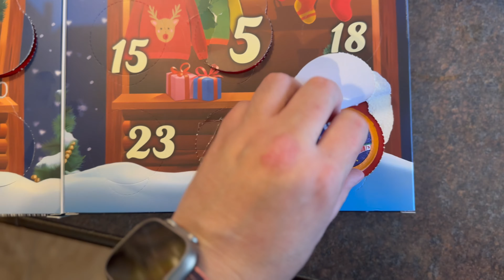All About the Knitted and Crocheted Fingerless Mitts!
Hello to all the knitters and crocheters out there! Welcome back to Day 14 of my Vlogmas. In today's video, I will be showcasing some of the creations I made from the patterns I shared in this morning's community post, and today it is all about the fingerless mittens! I will also be introducing this week's giveaways, doing an unboxing of the yarn advent, and having a little chat.

Thank you for joining me on this adventure of life with my yarn. ❤️🧶❤️

The possible shawl I will be making with my advent calendar

Crystal Skies Hand Dyed
Crystal Skies Hand Dyed Youtube channel is    @HurleysHandDyed
The gnome designer:  @imaginedlandscapes
@CherryHeart - Sandra Paul 💗

If I forgot something let me know and I will add it.

NOTE:
Please watch the video for full details and read the information below.

1. You must comply with all YouTube community rules and those who do not will be disqualified: YouTube Community Guidelines
2. state all disclosures required by all applicable federal, state, and local laws, rules, and regulations, including U.S. sanctions. {void where prohibited}
3. You must be 18 to enter to win
4. Giveaway is only for the pattern/item stated in the video, at the time of the giveaway
5. must contact me after your name is drawn, I will not be contacting you- so please do not fall for any spammers trying to contact you, pretending to be me.
6. OPEN USA only for the Yarn and World Wide for the $5 and under Ravelry Pattern
7. The prize is not transferable, and only for what is stated in the video
Note:
This contest is conducted to fit the rules and regulations of YouTube.
YouTube is not a sponsor of your contest and  YouTube is released from any liability related to my contest.